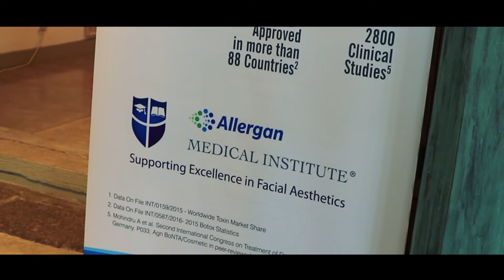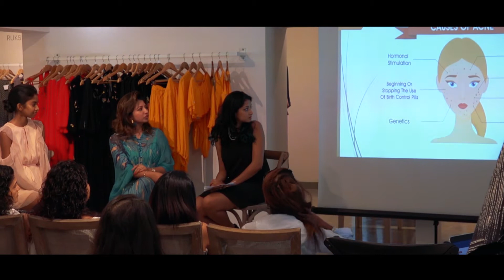Christell Saloon Talk Show